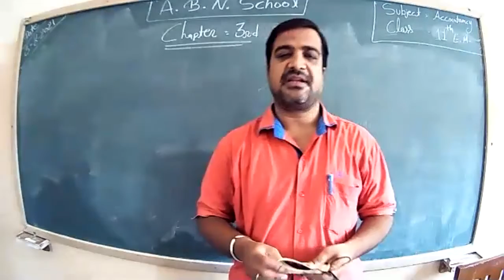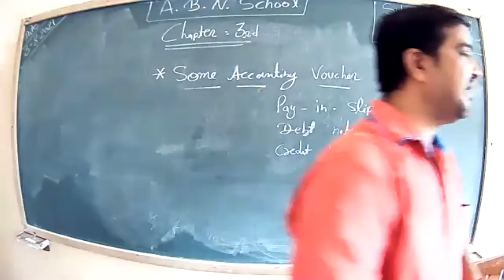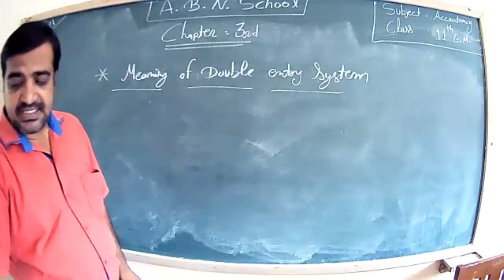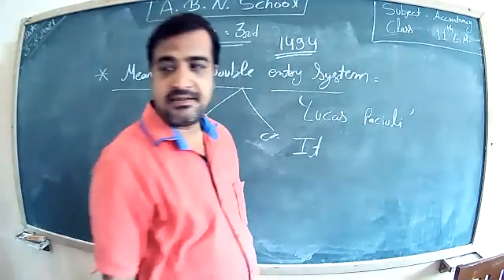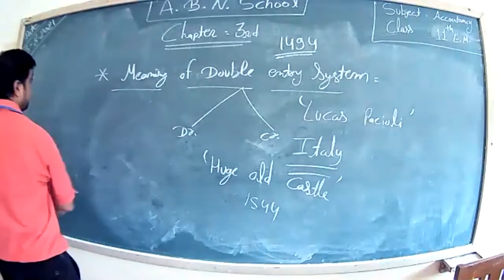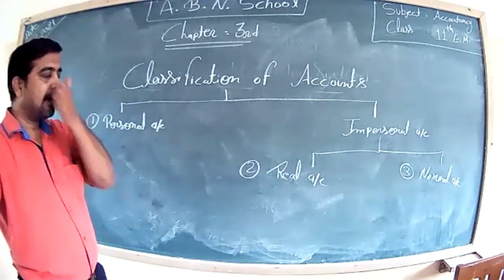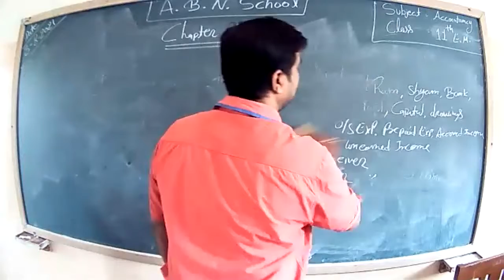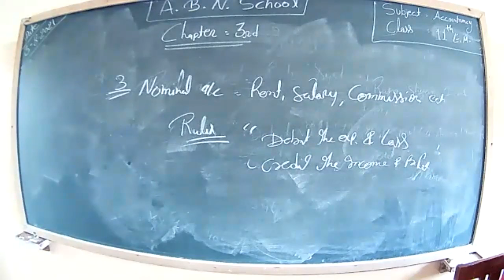Accountancy 11 E.M.